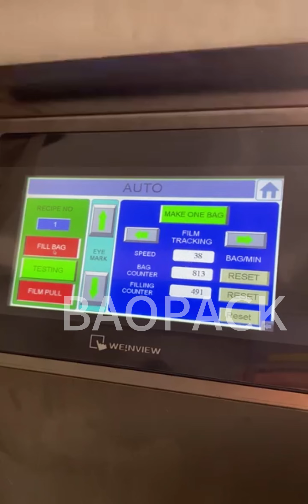VP52B packing machine